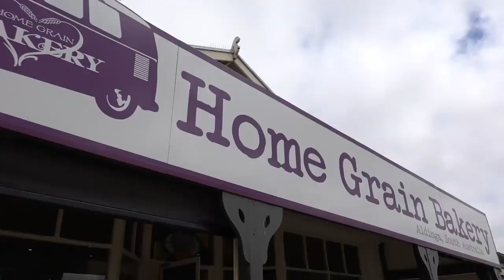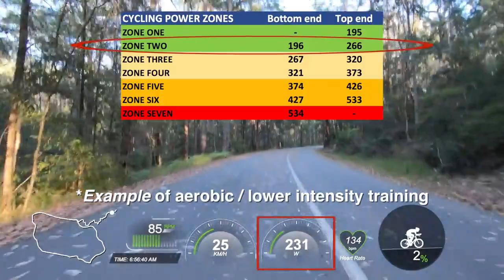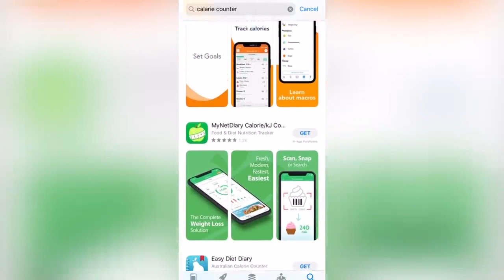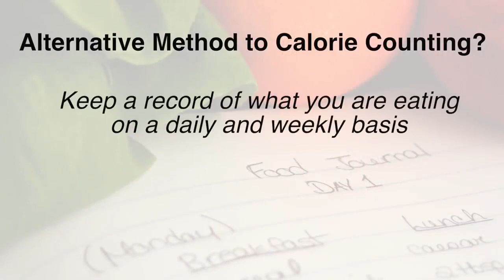How can we reduce weight at home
How can we reduce weight at home? Here are 5 ways to lose weight Fast and Naturally.